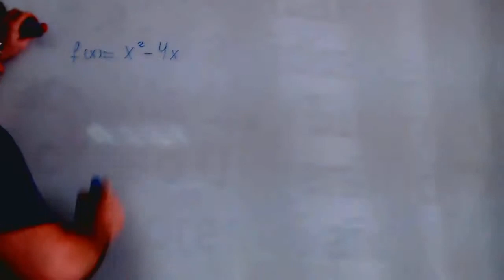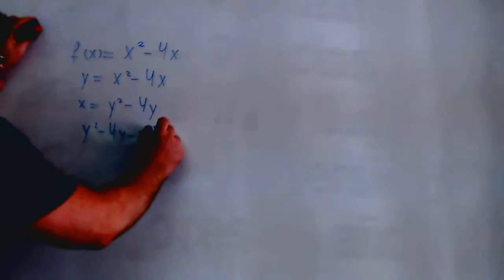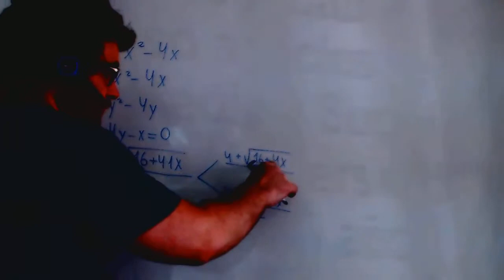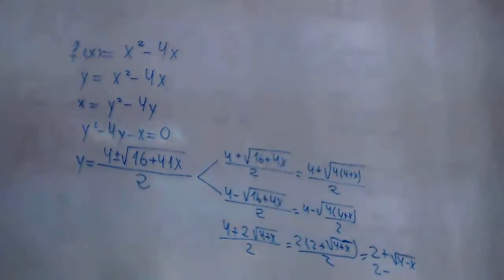Funcion inversa ejercicios Matematicas 1º Bachillerato Academia Usero Estepona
Funcion inversa ejercicios Matematicas 1º Bachillerato